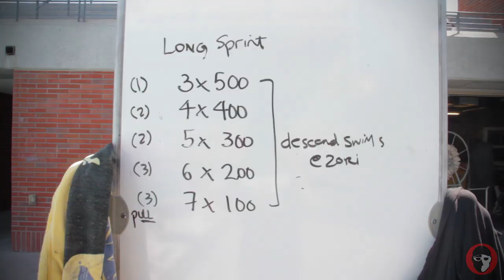Practice + Pancakes: Morozov, Balandin, Hansson (and More) Worlds Taper at USC